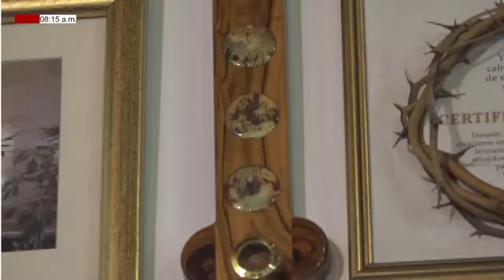DE FIESTA EN EL CIELO Lunes, (13/12/2021) // Ali E Isidra